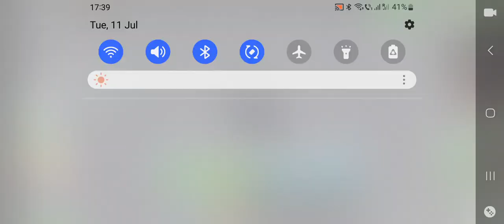until ai gat dough part1